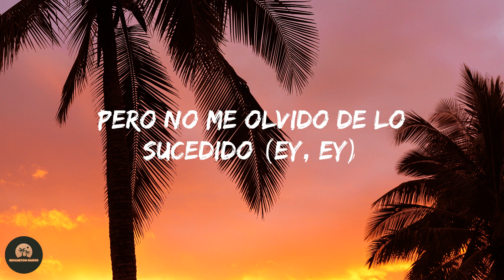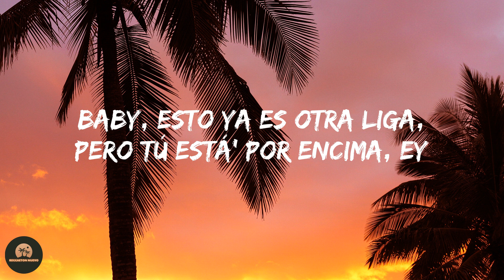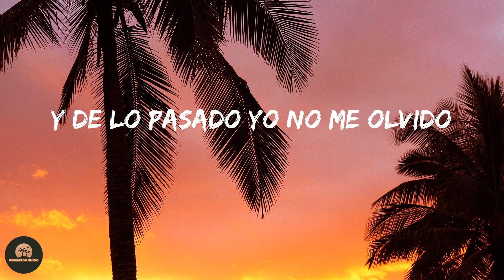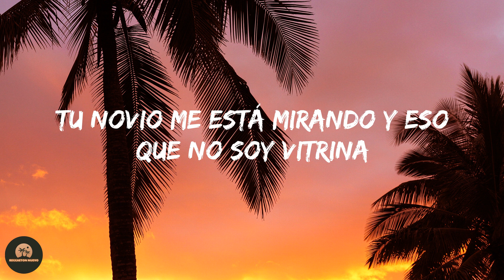J Balvin - Qué Más Pues? (Letra/Lyrics)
J Balvin, Qué Más Pues?, J Balvin Qué Más Pues?, Qué Más Pues? J Balvin, letra Qué Más Pues?, Qué Más Pues? letra,  album,Reggaeton Nuevo